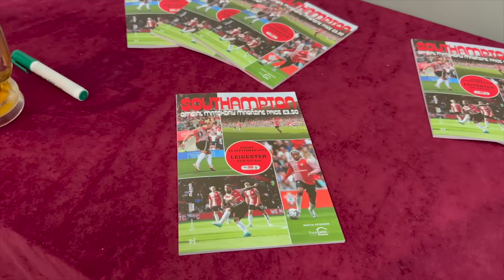Vardy Scores After 21 SECONDS As Leicester DISMANTLE Southampton| Southampton vs Leicester Vlog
Me And My Dad Are At The St Mary’s Stadium For Southampton vs Leicester City In An Absolute BELTER Of A Game!! I Hope You Enjoy As Always, And Don’t Forget To Like And Subscribe To See More Of This Series Where We Aim To Watch A Match At All 92 Stadiums In England, And Many More Across The World!

Southampton 1-4 Leicester City

Jamie Vardy (1’)
Kasey McAteer (18’)
Wilfred Ndidi (45+3’)
Stephy Mavididi (67’)

Samuel Edozie (25’)